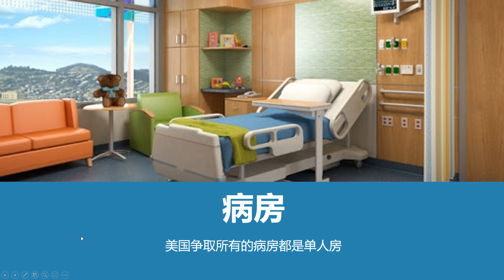新冠杂谈 - 美国总统的治疗有哪些特殊待遇？